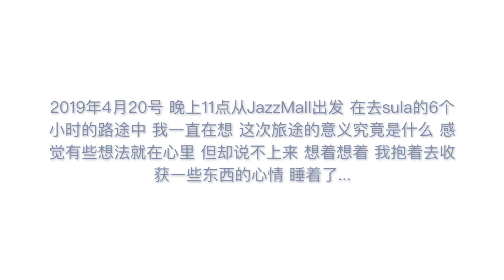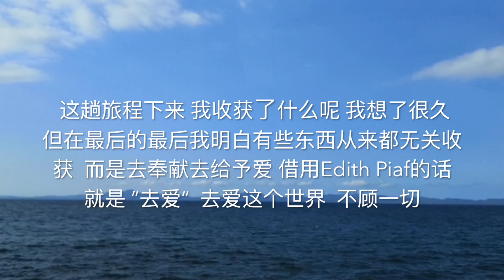支援岛民大作战👊 Charity Work In Sula, Bicol, Philippines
We organized an event to donate all clothes and food we collected via ad & our friends. We shipped the goods to Sula - an isolate island in Bicol, Philippines. During the day, We played several games with local children and releasing the goods to them...This video shows everything happened with us in the island and also shows the extradinary scenery of the island. I love it so much personally.